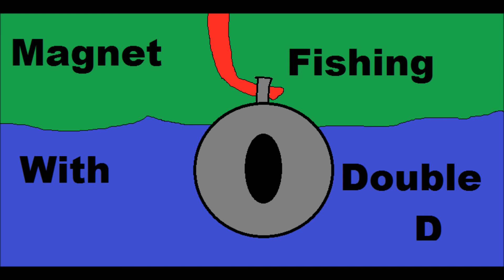Magnet Fishing Trip 4 Farm Park July 2022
Me and the Grandson on our 4th trip magnet fishing, our ups our downs and all in between.